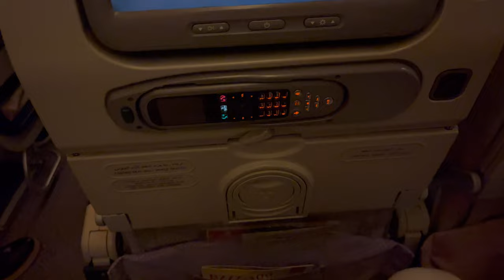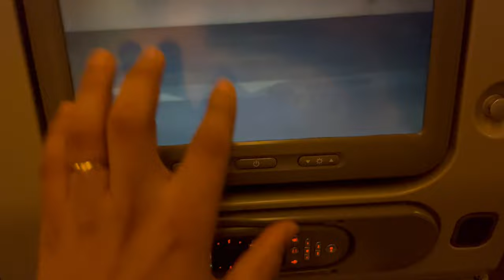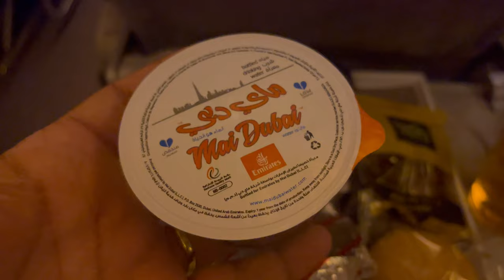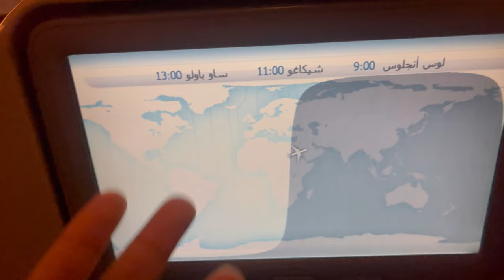Pedro Henrique | Vlog Dubai & Israel [Parte 1]